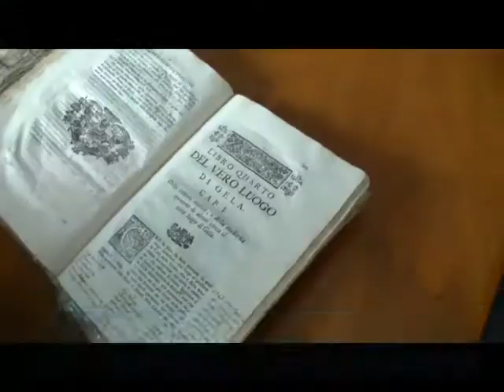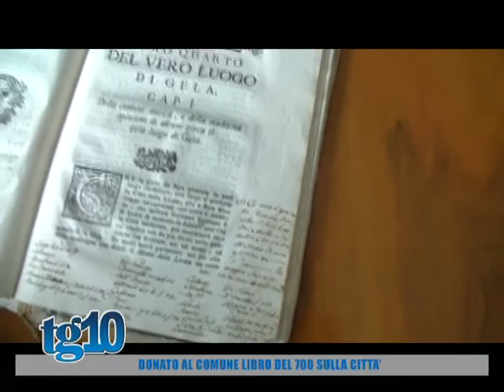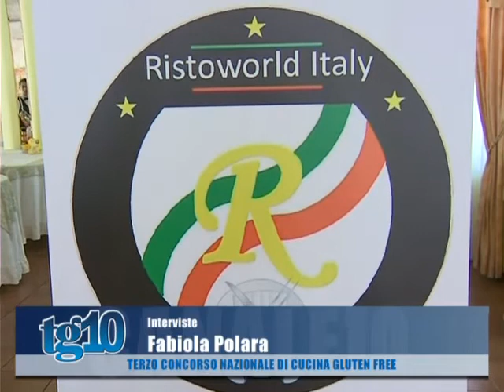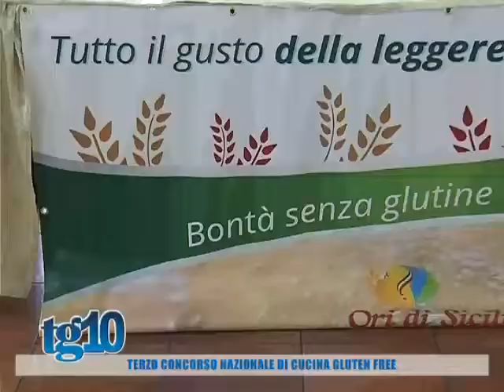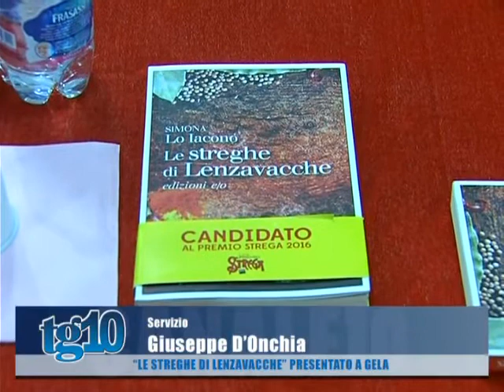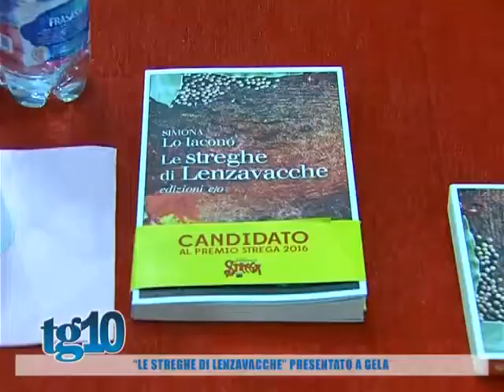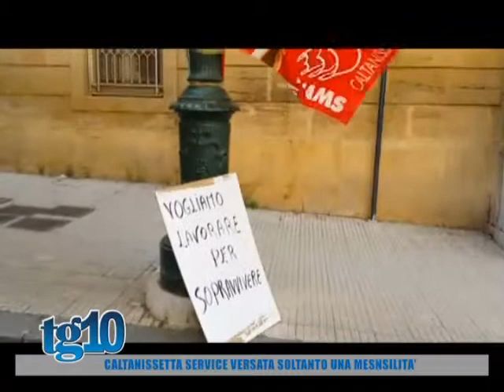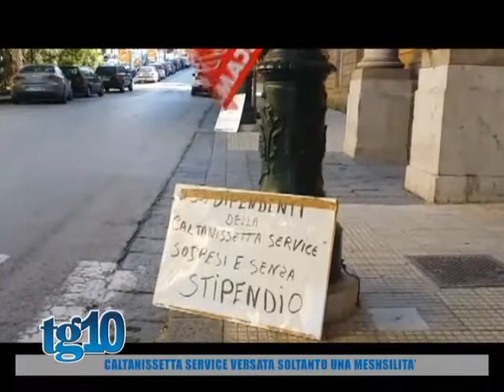Tg10 del 24 05 2016